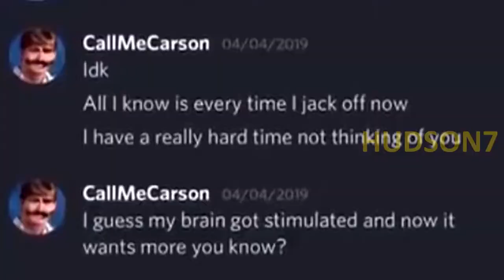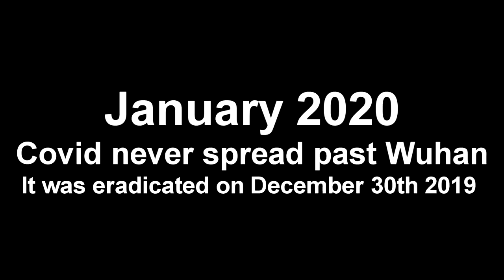Tenet Reverses to BEFORE Covid-19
Reversing to a better time before Covid-19 existed :(

⦿ I love to entertain and make people laugh through the use of editing (lots of memes) and my sense of humour. You should expect a laugh out of every video I make, and I will deliver on that! Also, if you are still reading, leave a like on my latest video and comment "Meme Man" so I know you have read this all the way to the end. Cheers! -HUDSON7 ⦿